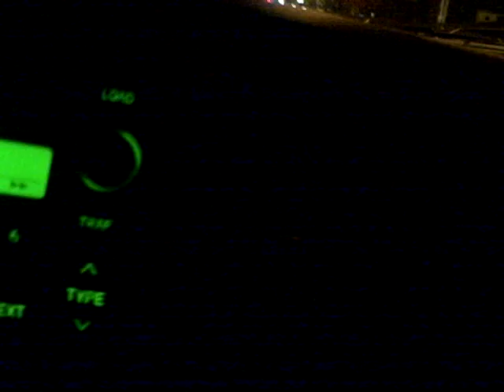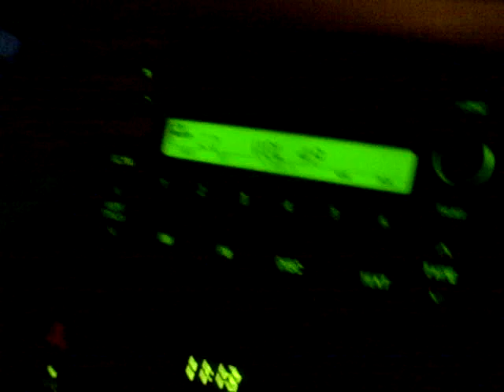Cruising with Bree and ET